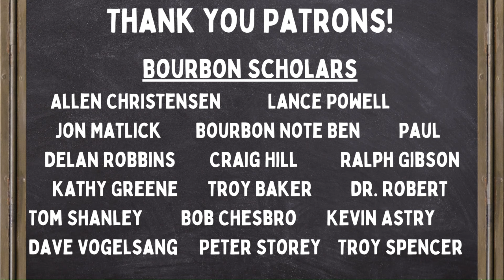French Oaked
Which French oaked bourbon will reign supreme?